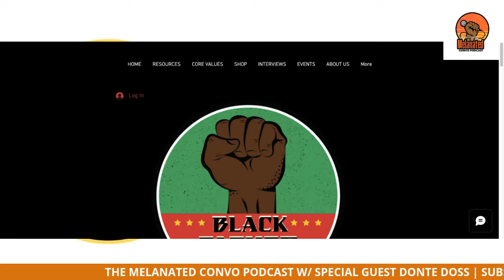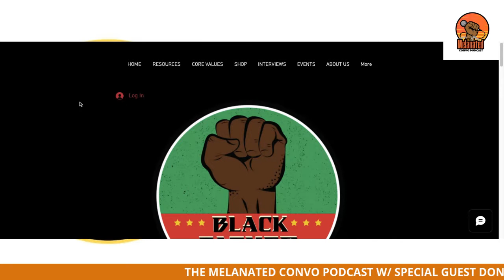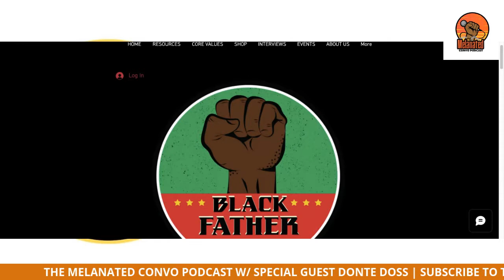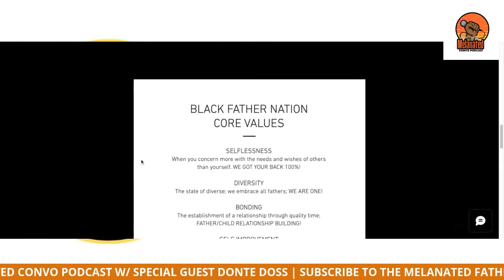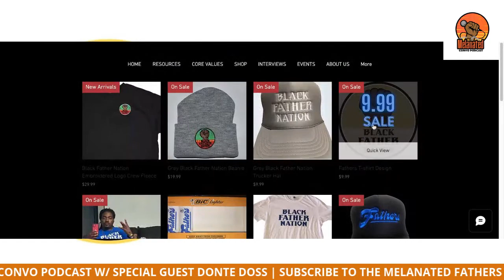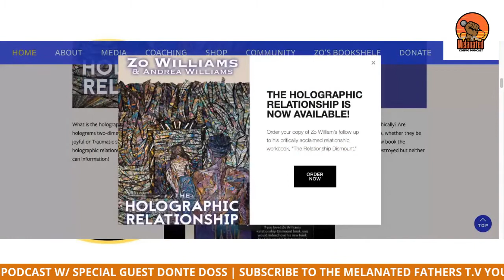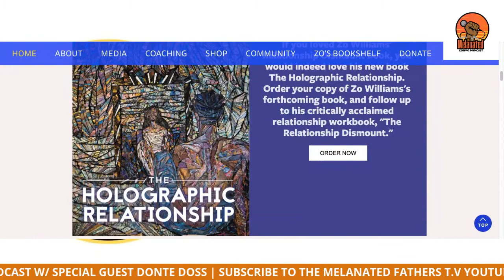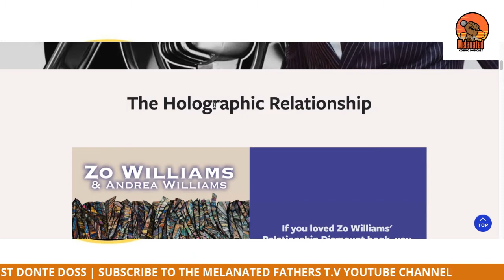EP.76 "EXPERIENCE IS THE BEST TEACHER" W/DONTE DOSS | THE MELANATED CONVO PODCAST